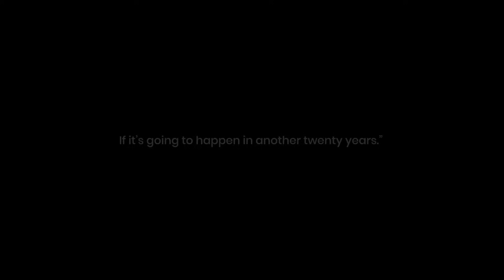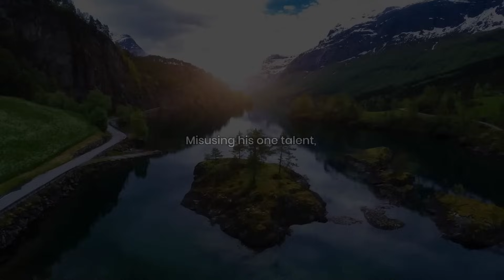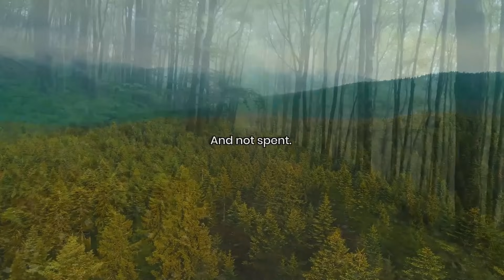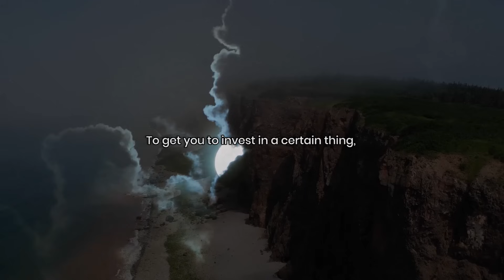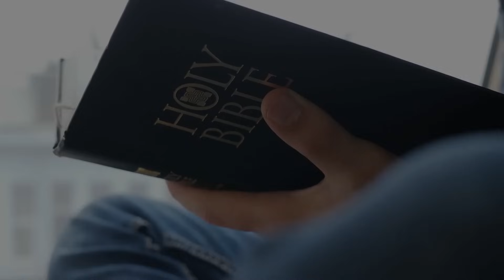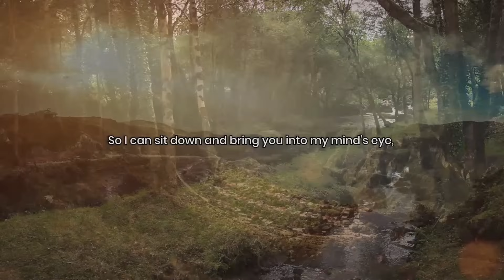1919 -The Secret Power (very powerful)